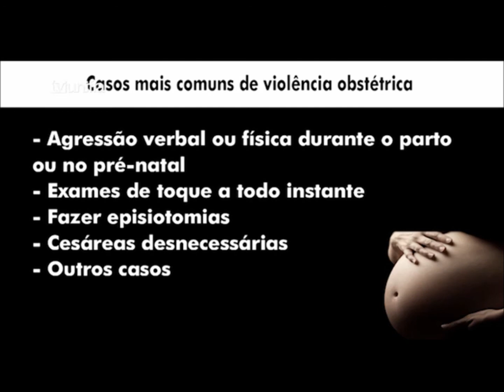Combate à violência obstétrica - Jornal do Centro Universitário Franciscano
Reportagem veiculada no dia 27 de outubro de 2017, que aborta o combate à violência obstétrica através de um projeto desenvolvido por acadêmicos da Unifra, no Hospital Casa de Saúde, em Santa Maria - RS.